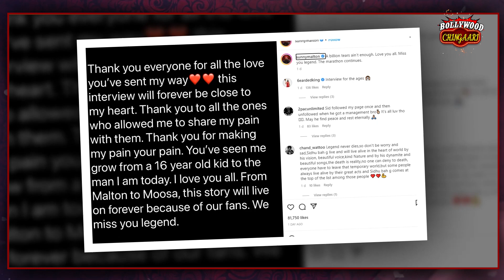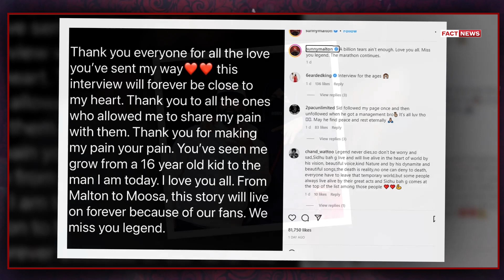ਚੱਲਦੇ ਇੰਟਰਵਿਊ 'ਚ 'ਸਿੱਧੂ ਮੂਸੇਵਾਲਾ' ਨੂੰ ਯਾਦ ਕਰ ਬੁਰੀ ਤਰ੍ਹਾਂ ਰੋ ਪਿਆ Sunny Malton, ਵੀਡੀਓ ਵਾਇਰਲ l